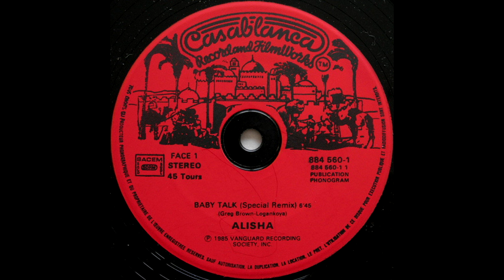Alisha - Baby Talk(1985)(karlmixclub extended remix)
Mixing: karlmixclub Remixed From Wave - Flac
Bienvenue chez karlmixclub
Sur cette chaîne, vous trouverez essentiellement une grande variété de musique club mixé ou extended remixé
par karlmixclub .
Baby Talk (Extended Dance Mix) · Alisha
Alisha